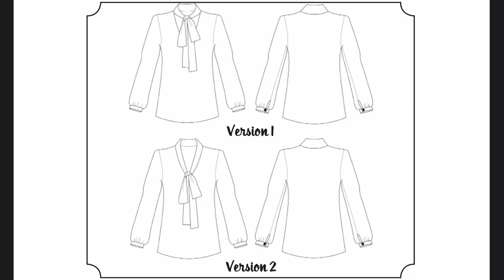Vlog 5 - PUSSY BOW BLOUSE from Sew Over It - CHRISTMAS VERSION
I made a Christmassy Sew Over It Pussy Bow Blouse for the holiday season!